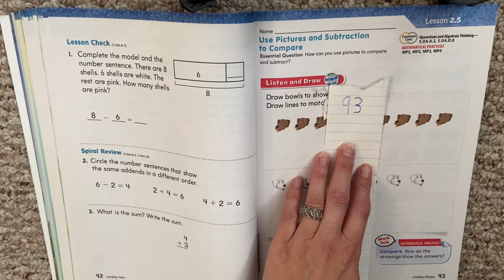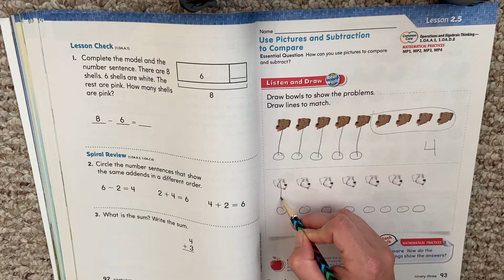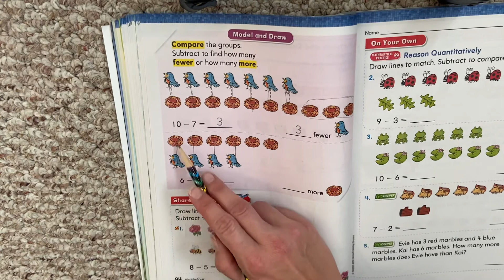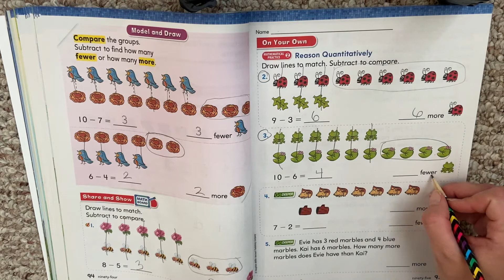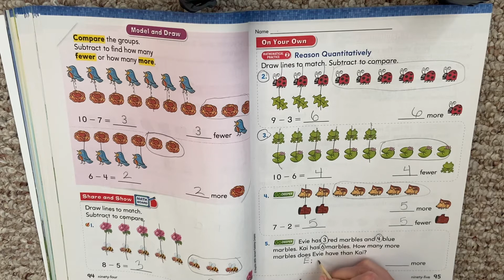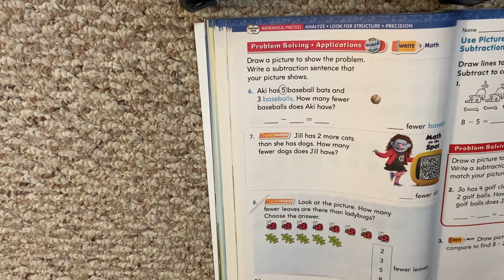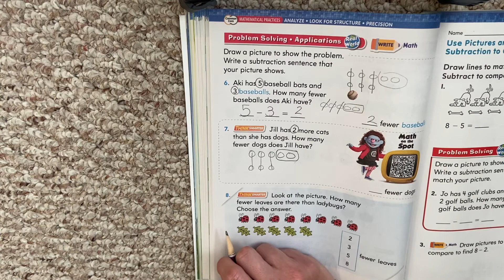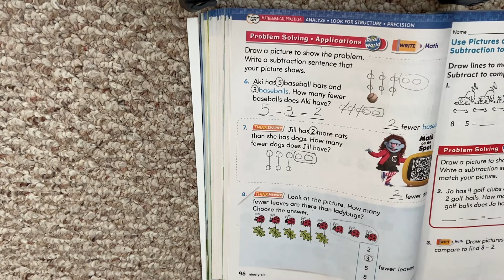Go Math! Lesson 2.5